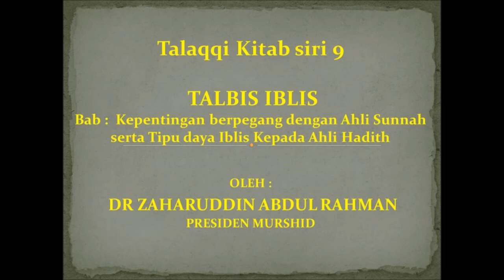Talaqqi Kitab Talbis Iblis Siri 9 Bahagian 2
Hari/Tarikh : Sabtu. 28 september 2014.
Masa : 10.30 pagi - 01.00 tengah hari.
Tempat : Surau Al-Mukmin, Taman Mutiara Gombak